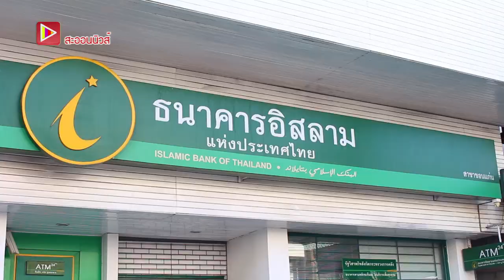สะออนนิวส์ "สภากาแฟ รัฐวิสาหกิจ"จังหวัดขอนแก่น ครั้งที่ 11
วันที่ 12 พ.ย. 2561 ชมรมรัฐวิสาหกิจจังหวัดขอนแก่นจัด"สภากาแฟ รัฐวิสาหกิจ" จังหวัดขอนแก่น ครั้งที่ 11 ประจำปี 2561 ณ ธนาคารอิสลามแห่งประเทศไทย สาขาขอนแก่น โดยมีผู้บริหาร เจ้าหน้าที่สังกัดหน่วยงานรัฐวิสาหกิจ จังหวัดขอนแก่น มาร่วมงานอย่างอบอุ่น ทั้งนี้เพื่อเป็นการพบปะหารือ แลกเปลี่ยนความคิดเห็น ข้อมูลข่าวสารการประชาสัมพันธ์ระหว่าง หน่วยงานรัฐวิสาหกิจ ตลอดจนสร้างสัมพันธภาพ ให้มีความสนิทสนม แน่นแฟ้น ซึ่งจะเป็นประโยชน์ต่อการประสานงานและการบริหารหน่วยงานให้มีประสิทธิภาพยิ่งขึ้น ในการนี้นางสุภมาส ประภัสชัย คลังจังหวัดขอนแก่นให้เกียรติร่วมงาน และนายกฤษฎิ์ สรสุภาพงศ์ ผู้จัดการสำนักงานเขตขอนแก่น ธนาคารอิสลามแห่งประเทศไทย ให้การต้อนรับ